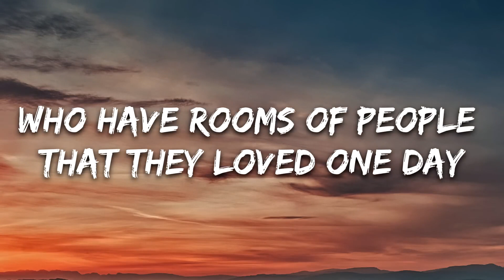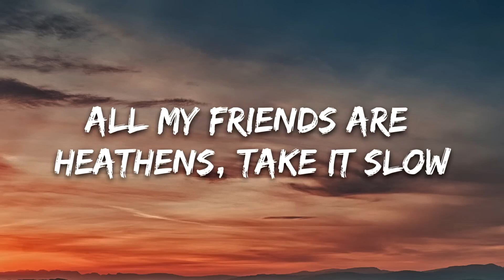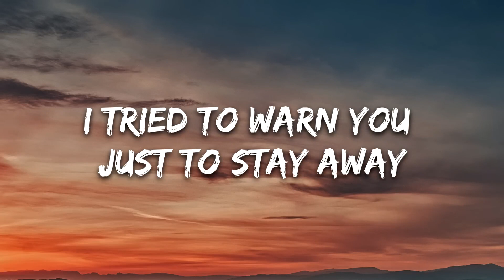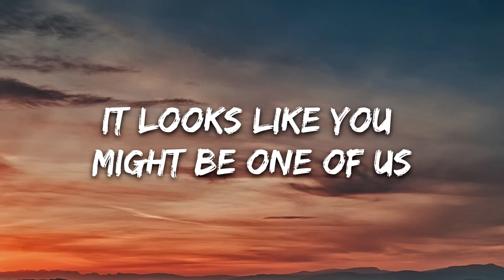Heathens Lyrics song 💕|| Crypto x updog -